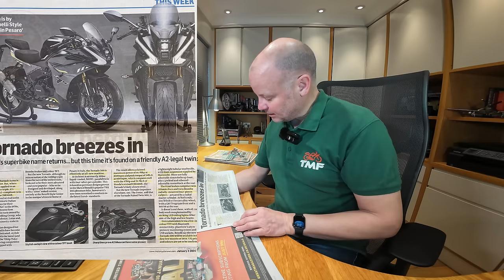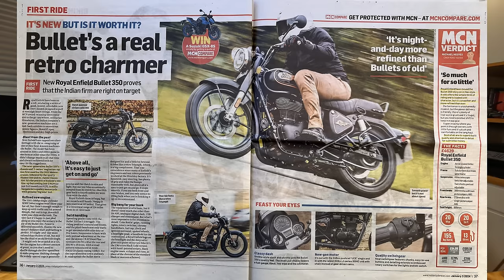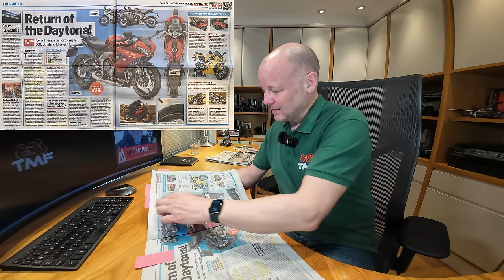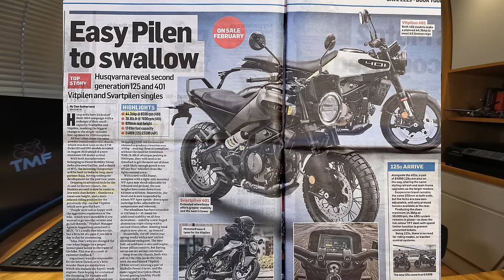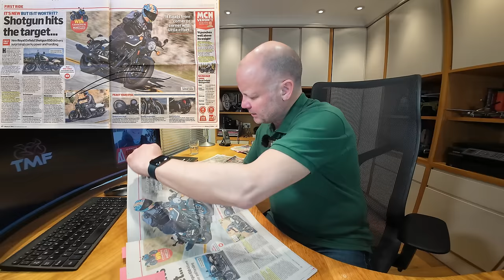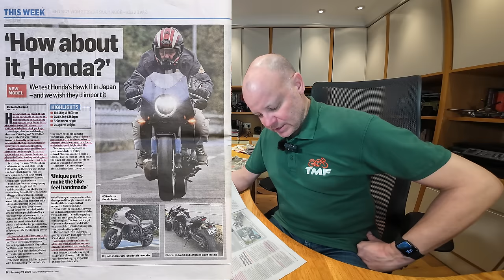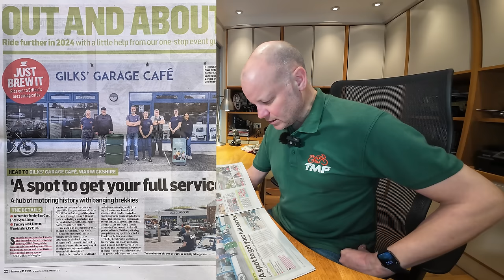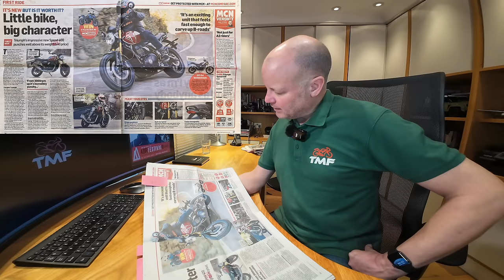Bike News Review - January 2024 Edition 4K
Welcome to another Bike News!  In this month's edition I cover the New Benelli Tornado 500, Aprilia RS457 Sportster, Royal Enfield Bullet 350, Triumph Daytona 660, Silverstone Track Days, Kawasaki Ninja HySE, Kawasaki ZX-4RR, New Husqvarna Vitpilen and Svartpilen, Suzuki V-Strom 800RE vs Honda XL750 Transalp vs Triumph Tiger 850 Sport, New Royal Enfield Shotgun 650, BMW Sales Success, Honda Hawk 11, Insurance increases, New Honda CB1000 Hornet S, Kymco's virtual gearbox, Gilks Cafe, Suzuki GSX-S1000GX+, Parish Notices and much more!

I'm also - rarely - on that X (Twitter) thing! Join me @MissendenFlyer

DJI Osmo Action 4 camera
RODE Wireless Go dual channel radio mics

BMW R1200GS
Kawasaki Z900 RS SE

For any additional enquiries please send an e-mail (please no DM's or Facebook Messenger messages that tend to get lost) via , follow me via Instagram, Twitter or Facebook or preferably leave a comment below...